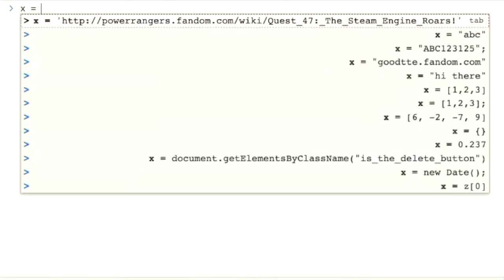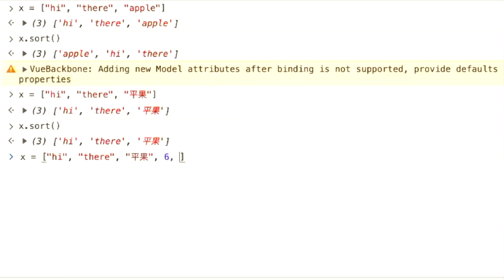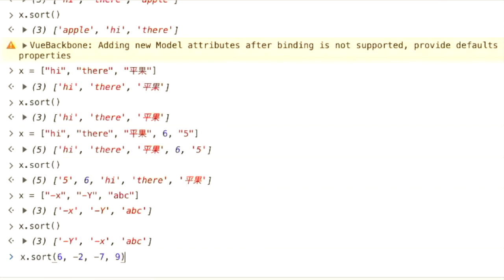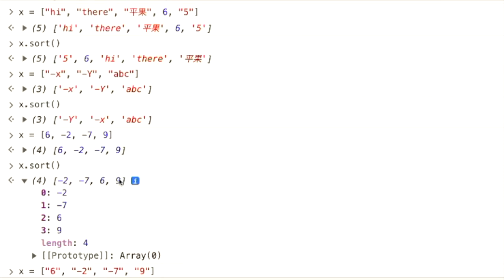JavaScript utiliza UTF-16 para la ordenación.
En la serie "En el camino hacia el Unicode moderno", hacemos una digresión para hablar sobre por qué la función sort() de JavaScript se comporta de manera tan extraña.